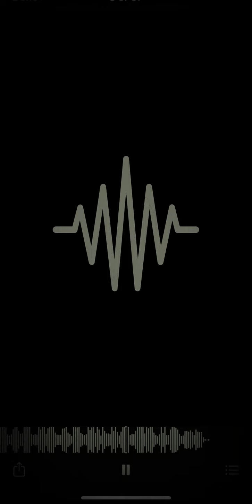MULA GZZ x VELLY VELLZ x BANGA300 - Go Hard (unreleased)